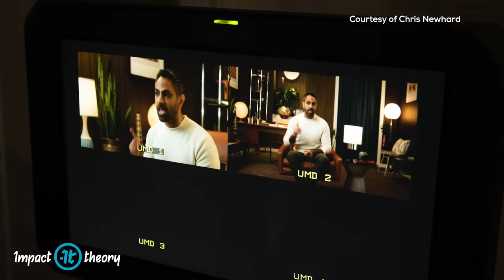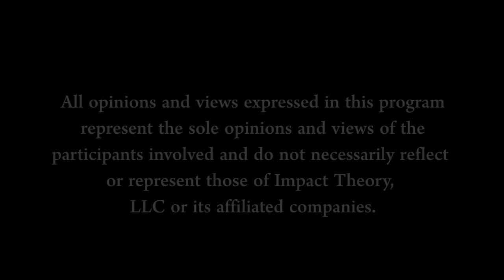This Is the Most Important Financial Advice You Need to Hear Right Now | Ramit Sethi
There you will get direct access to Tom and the team PLUS exclusive content, offers, and so much more. Jump on in and get started on becoming legendary!

Right now a lot of us are suffering economically, and we need solid advice on money that covers all aspects of personal finance--strategies that go well beyond silly guilt trips about buying lattes. On this episode of Impact Theory with Tom Bilyeu, Ramit Sethi, founder of IWillTeachYouToBeRich.com, shares powerful advice on how to make it through the most severe recession in decades. He details a plan of action that will help you nail any job interview, discusses ways to immediately reduce debt or at least postpone payments, and explains how to build up an emergency savings fund so you can weather the coming storm.

SHOW NOTES:

Why you need to accept reality, make a plan, and build up a 1 year emergency fund [1:29]
Ramit explains how to save significant amounts of money right now [4:45]
What to do if picking up the phone scares you [7:27]
How to go on offense when it comes to cost-cutting [10:25]
What government programs are available to people struggling now? [15:26]
Ramit talks about why you should not chase interest rates [18:43]
Ramit explains why you should only invest for the long term [19:45]
Ramit recommends that people not invest until they have a 1 year emergency fund [22:27]
Ramit and Tom discuss making the changes you must make without any shame [24:15]
It doesn’t matter what you look at. It matters what you see. [28:31]
Ramit shares advice on how to get a job if you are unemployed [33:07]
You must take care of yourself and your family first [38:46]
Ramit describes the one change he would recommend people make right now [43:02]

QUOTES:

“Money in your pocket now is worth more than money in your pocket later.” [6:10]

“It’s so rare to hear about someone going on offense with their money. Most often, like 99% of the time, people are playing life on defense, especially with their money.” [12:22]

“Your mind will always play from a position of safety, not excellence.” [32:42]